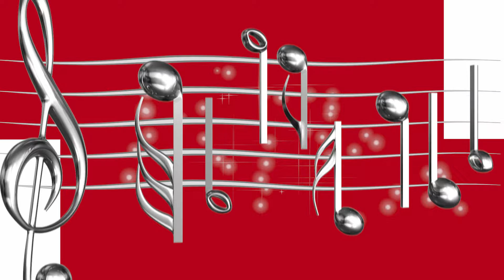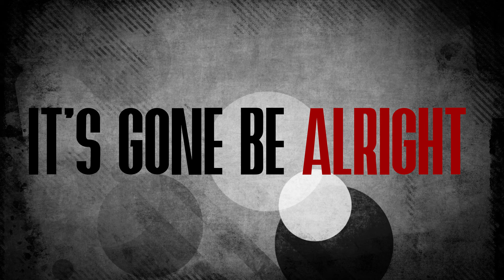"It Is Well" (Lyric Video) arrangement by Larry D. Reid